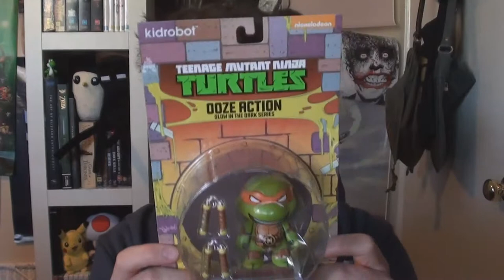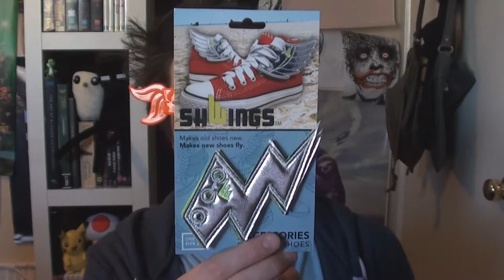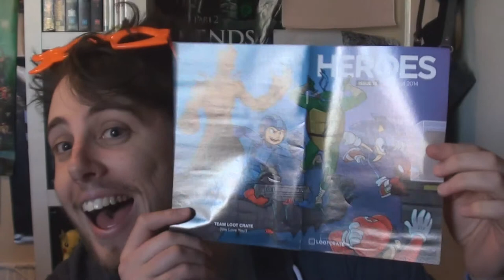SeaL Unboxes: Loot Crate August 2014 - Heroes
This months theme for Loot Crate is Heroes! I think my favourite one so far :D
Thanks for being great! :D ♥